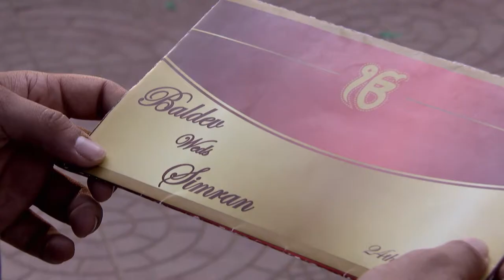STAR MANASAVEERA 545 TD 26 09 18